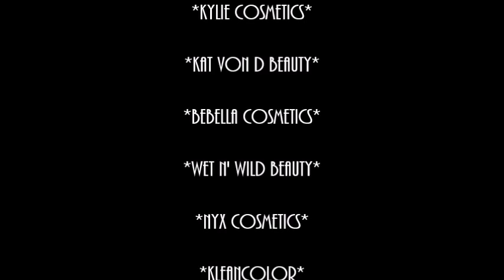☆Stop Motion Makeup Collection☆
The video is based on the brand of cosmetics I carry within my makeup collection, some are my favorite and some are well known. Hope you enjoy the video, stop motion is a really fun time consuming process ^_^ .